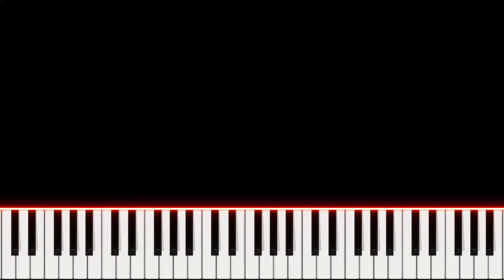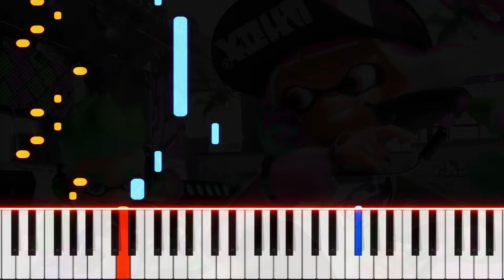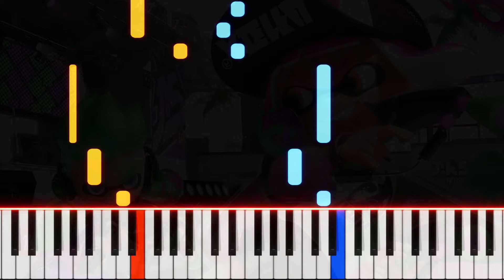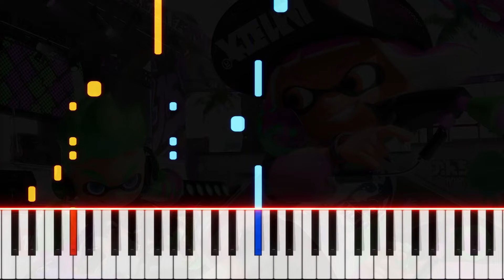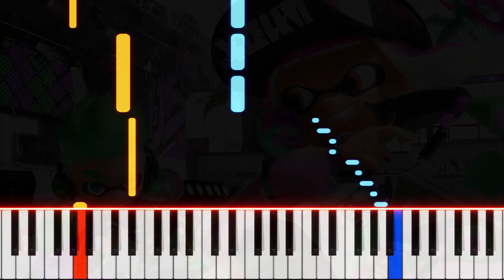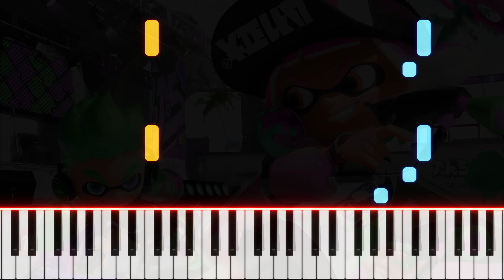Piano tutorial | Splatoon 2 | PVisualiano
Piano tutorial of soundtrack Bomb Rush Blush & Tidal Rush from Splatoon 2.
Splatoon 2 is a 2017 third-person shooter game developed and published by Nintendo. It was released on July 21, 2017, and is a direct sequel to Splatoon.

00:00 Tidal Rush
02:15 Bomb Rush Blush